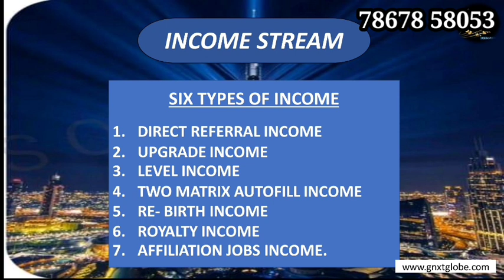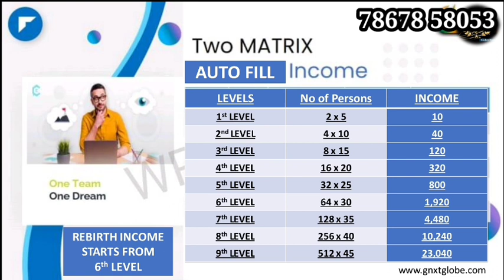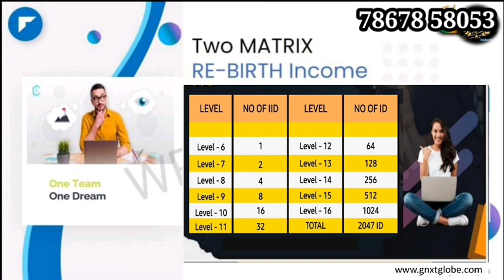G GLOBE FULL PLAN EXPLANATION TAMIL 78678 58053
🔹 𝐋𝐢𝐟𝐞 𝐓𝐢𝐦𝐞 Free 𝐀𝐜𝐜𝐞𝐬𝐬

*DATA BASE*:-
✅ 𝐏𝐚𝐧 𝐈𝐧𝐝𝐢𝐚 𝐃𝐚𝐭𝐚𝐛𝐚𝐬𝐞
✅ Foreign country database available

𝐂𝐎𝐔𝐑𝐒𝐄𝐒:-
✅ 𝐂𝐨𝐦𝐩𝐥𝐞𝐭𝐞 ONLINE 𝐌𝐨𝐧𝐞𝐲-𝐌𝐚𝐤𝐢𝐧𝐠 𝐆𝐮𝐢𝐝𝐞
✅𝐃𝐢𝐠𝐢𝐭𝐚𝐥 𝐌𝐚𝐫𝐤𝐞𝐭𝐢𝐧𝐠
✅𝐄-𝐂𝐨𝐦𝐦𝐞𝐫𝐜𝐞
✅𝐓𝐫𝐚𝐝𝐢𝐧𝐠 𝐀𝐧𝐝 𝐈𝐧𝐯𝐞𝐬𝐭𝐢𝐧𝐠
✅𝐅𝐢𝐧𝐚𝐧𝐜𝐞

✅𝐏𝐡𝐨𝐭𝐨𝐠𝐫𝐚𝐩𝐡𝐲
✅ 𝐕𝐢𝐝𝐞𝐨 𝐄𝐝𝐢𝐭𝐢𝐧𝐠
✅𝐆𝐫𝐚𝐩𝐡𝐢𝐜 𝐃𝐞𝐬𝐢𝐠𝐧𝐢𝐧𝐠

✅ 𝐀𝐩𝐩 𝐃𝐞𝐯𝐞𝐥𝐨𝐩𝐦𝐞𝐧𝐭
✅𝐀𝐩𝐩 𝐒𝐨𝐮𝐫𝐜𝐞𝐬 𝐂𝐨𝐮𝐫𝐬𝐞
✅ 𝐄𝐭𝐡𝐢𝐜𝐚𝐥 𝐇𝐚𝐜𝐤𝐢𝐧𝐠
✅ 𝐏𝐫𝐨𝐠𝐫𝐚𝐦𝐦𝐢𝐧𝐠
✅𝐁𝐮𝐠 𝐁𝐨𝐮𝐧𝐭𝐲 𝐇𝐮𝐧𝐭𝐢𝐧𝐠
✅𝐆𝐚𝐦𝐞 𝐃𝐞𝐯𝐞𝐥𝐨𝐩𝐦𝐞𝐧𝐭

✅ Useful 𝐄𝐛𝐨𝐨𝐤𝐬
✅𝟏𝟎𝟎𝟎𝟎+ 𝐖𝐞𝐛𝐬𝐢𝐭𝐞 𝐓𝐡𝐞𝐦𝐞𝐬
✅𝟏𝟎𝟎𝟎+ 𝐆𝐫𝐚𝐩𝐡𝐢𝐜𝐬 𝐋𝐢𝐛𝐫𝐚𝐫𝐲
✅𝐁𝐢𝐠𝐠𝐞𝐬𝐭 𝐆𝐫𝐚𝐩𝐡𝐢𝐜 𝐏𝐚𝐜𝐤

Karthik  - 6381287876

 ◆Tamil
◆Telugu
◆Malayalam
◆English
◆Hindi
◆Kannada
◆Marathi
◆Gujarati

◆MLM SOFTWARE
◆MLM BUSINESS PDF
◆MLM VIDEO